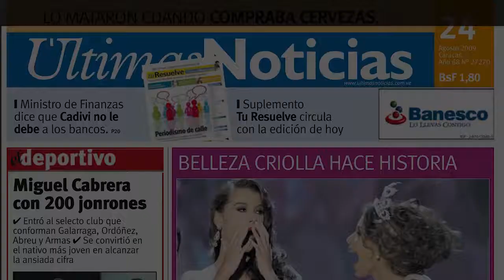Separados, Thaila Ayala e Paulinho Vilhena se ignoram em evento